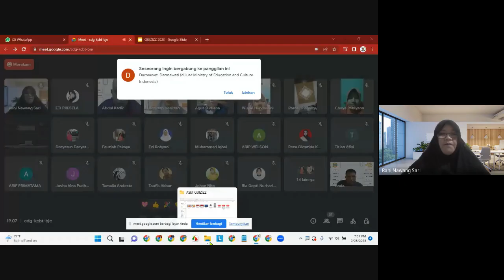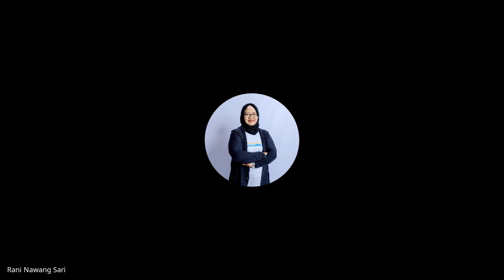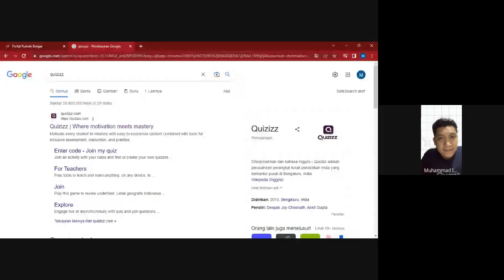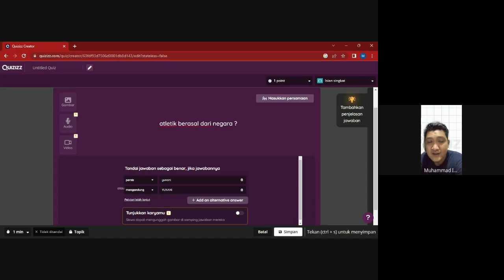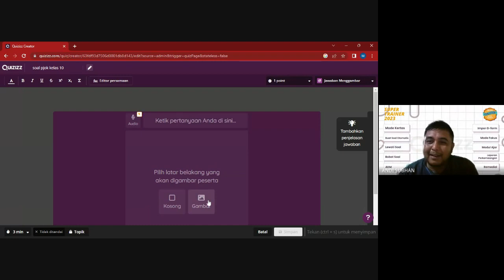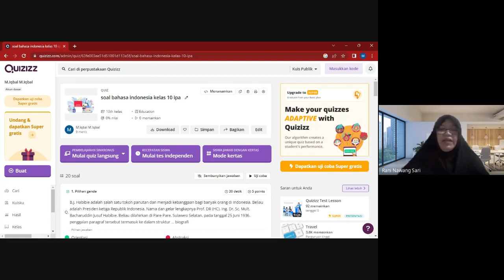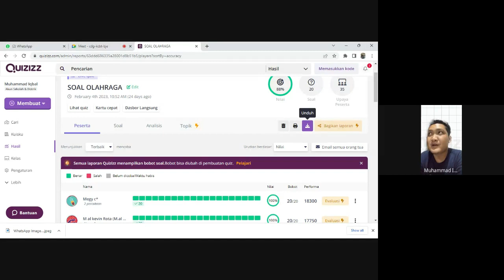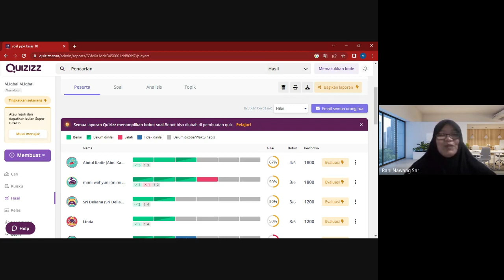PEMANFAATAN QUIZIZZ DALAM KURIKULUM MERDEKA BAGIAN 1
Bagi anak-anak asesmen merupakan hal menakutkan, dan ingin dihindari. Tetapi pembelajaran tidak mungkin tanpa asesmen. Guru bisa mengatasinya dengan diferensiasi asesmen agar anak senang. Salah satu media asesmen yang bisa digunakan adalah Quizizz. Bisa digunakan langsung oleh siswa secara online dengan gawai mereka dan bisa juga digunakan secara offline bagi sekolah yang tidak memperbolehkan siswa membawa gawai. Kurikulum Merdeka memberikan kita kebebasan dalam hal asesmen sesuai kondisi siswa.

Mau tau lebih banyak bagaimana penggunaan Quizizz secara online dan offline dalam rangka menghadirkan asesmen yang menyenangkan buat siswa Komunitas Smanda Belajar menghadirkan pelatihan PEMANFAATAN QUIZIZZ DALAM KURIKULUM MERDEKA